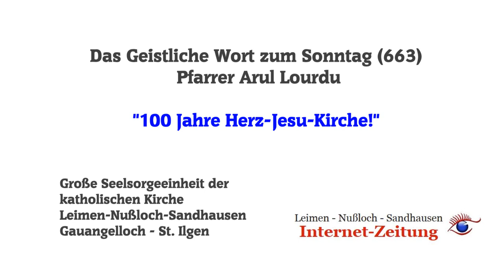100 Jahre Herz Jesu Kirche I Arul Lourdu